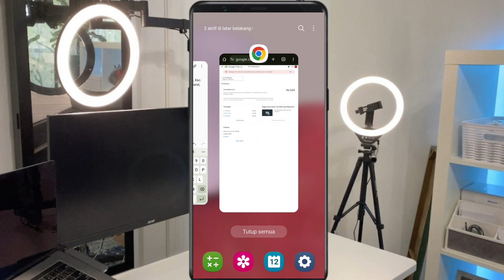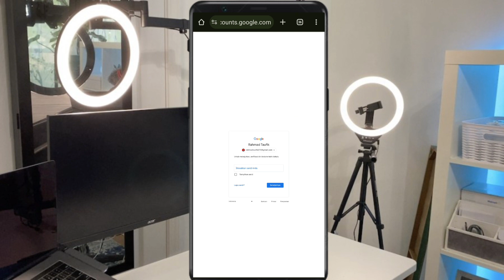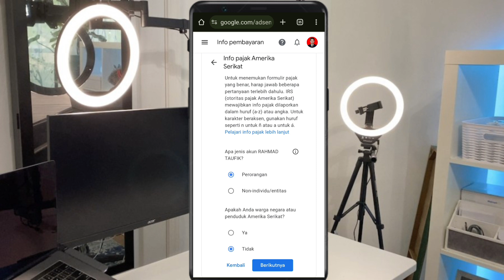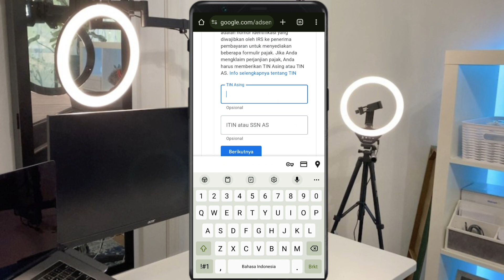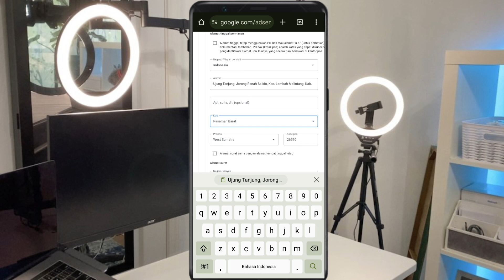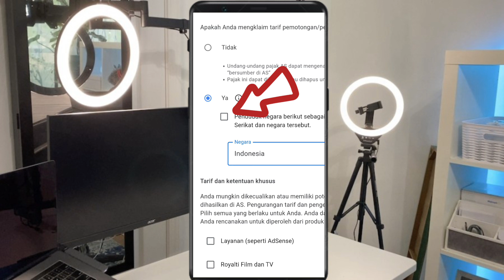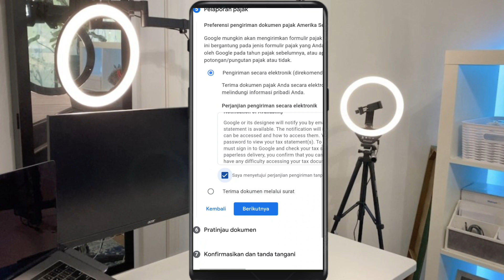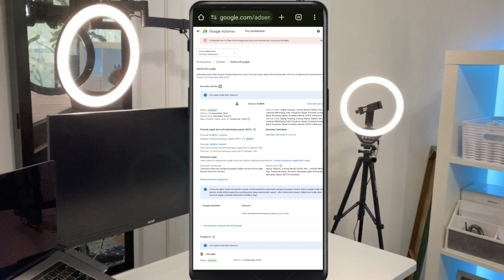CARA ISI PAJAK AMERIKA SERIKAT DI GEOGLE ADSENSE💥Pajak Youtube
Cara Isi  Pajak Amerika Serikat Di Geogle Adsense.

Hallo Guys kamu pernah gak mengalami pembayaran gaji youtube kamu di tangguhkan oleh Geogle Adsense?
Padahal gaji kamu sudah terkumpul banyak di adsense dan tidak bisa masuk ke rekening kamu??

Di Video akan saya jelaskan cara nya bagaimana cara mengisi pajak Amerika Serikat di Geogle adsense agar akun kita tidak lagi di tangguhkan oleh geogle adsense.